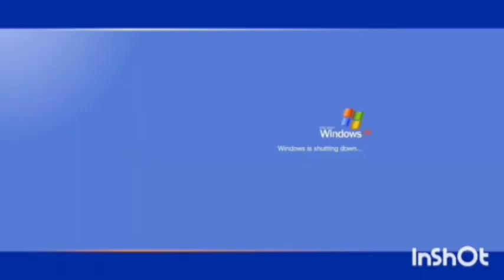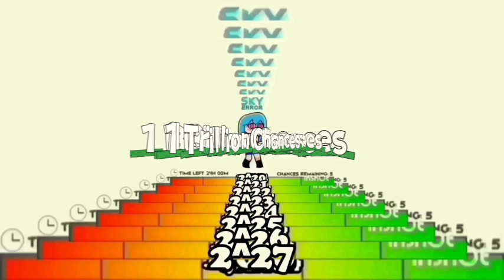Sky Error (2^1,024 Chances): The Longest Sky Error Ever Made [S1P1]